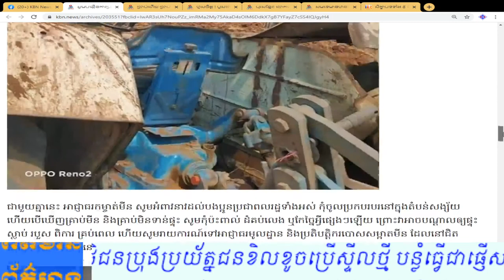ផ្ទុះមីនតោនទៀតហើយនៅបាត់ដំបង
បុរសម្នាក់បើកត្រាក់ទ័រភ្ជួរដីចម្ការ ស្រាប់តែជួបនឹងគ្រោះអាក្រក់ កិនចំពីលើមីនតោន បណ្ដាលឲ្យផ្ទុះរងរបួស និងខូចខាតត្រាក់ទ័រទាំងស្រុង កាលពីវេលាម៉ោង១០ និង ៣០នាទីព្រឹក ថ្ងៃទី២៦ ខែមករា ឆ្នាំ២០២១ នៅភូមិអូរកណ្តោល ឃុំសន្តិភាព ស្រុកសំពៅលូន។